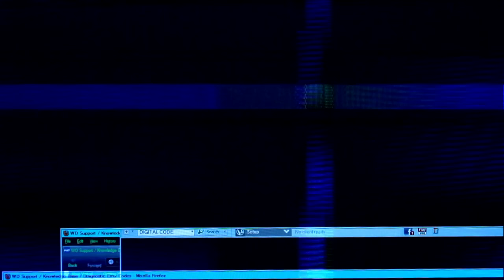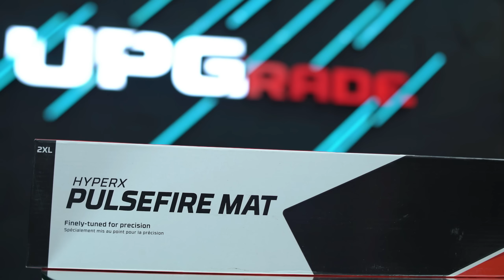MORTAL KOMBAT XL / ENASINI TANIYMAN #2 / UZBEKCHA LETSPLAY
Hozirgi roligimizda MORTAL KOMBAT XL o'yini xaqidagi rolikni sizlarga taqdim etmoqchimiz, o'ylaymanki video barchangizga birdek manzur bo'ladi degan umiddaman.
• HyperX 20 yoshga tolgani munosabati bilan biz sizga o'yin qurilmalariga 29% gacha chegirmalarni taqdim etamiz. O'zingizni ajoyib qurilmalar bilan xursand qilishga shoshiling
➥ STRIMER yoki GAMERLAR uchun
• Kuchli Kompyuterlar
➥Konsultatsiya yoki Xarid uchun telefon raqamlar:
Kerakli manzillar
Biz bilan aloqa:
Mening kompyuterim:
➥Processor: Intel Core i9-11900K
➥Videocard: ASUS ROG Strix GeForce RTX 3070
➥Motherboard: Rog Strix Z590-F
➥Ram: Corsair Vengeance 32GB / 3200Mhz
➥Hdd: Samsung 970 EVO Plus NVMe M.2 + 2TB
➥Webcam: Logitech C922 Pro Stream
➥Microphone: HyperX Quadcast S
➥Power Unit: Rog Strix 750W
➥Mouse: Rog Pugio II
➥Headset: Rog Delta Gundam LTD
➥Keyboard: Rog Strix Scope RX
➥Chair: Cougar Titan Pro